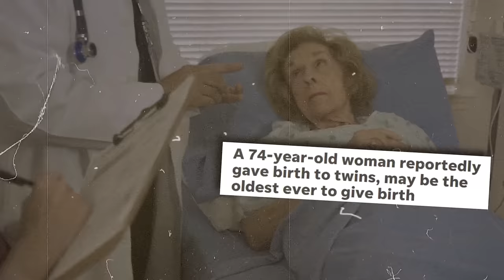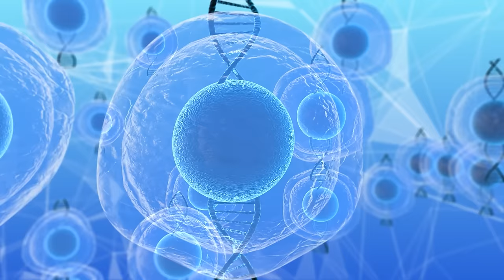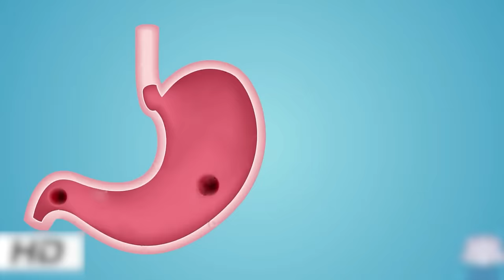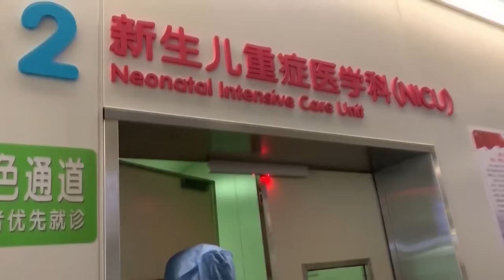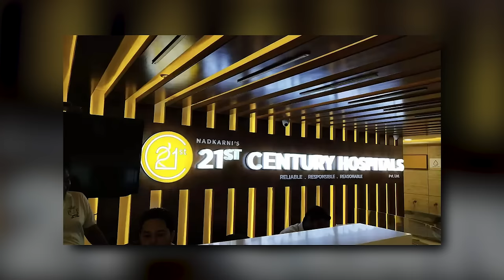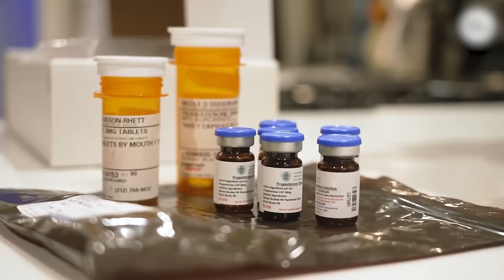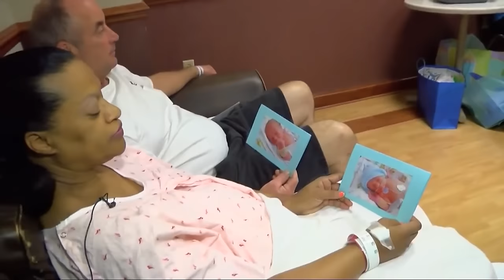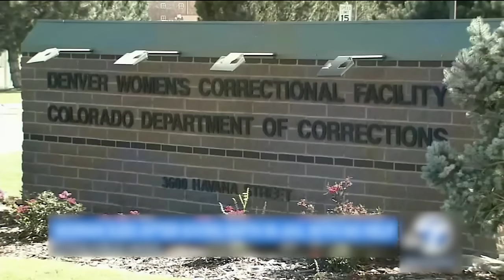This 72 Years Old Mom Gives Birth, Then Nurse Realizes He Isn't A Baby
Bringing a baby into the world is an enormous task, but what about doing it in your 60s or 70s? From older mothers welcoming twins to unexpected child births and grandmother surrogates, let's delve into the most astonishing tales of surprising deliveries…